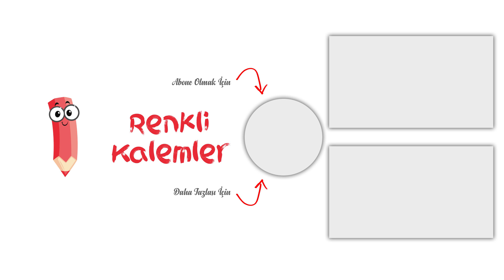Timsah Nasıl Çizilir? - Timsah Boyama - How to draw Crocodile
Merhaba Arkadaşlar,
Timsah nasıl çizilir hep birlikte boyayarak öğrenmeye ne dersiniz?
timsah ,
timsah çizim,
timsah çizimi,
timsah nasıl çizilir,
kolay timsah çizim,
kolay timsah çizimi,
timsah kolay çizim,
timsah kolay çizimi,
timsah nasıl yapılır,
timsah boyama,
timsah boyaması,
en kolay timsah nasıl çizilir,
en kolay timsah çizimi,
en kolay timsah boyama,
en kolay timsah boyaması,
nasıl çizilir,
how to draw,
hayvan boyama,
hayvan boyaması,
hayvan çizim,
hayvan çizimi,
boyama,
boyama videosu,
boyama videoları,
crocodile,
how to draw crocodile,
step by step crocodile,